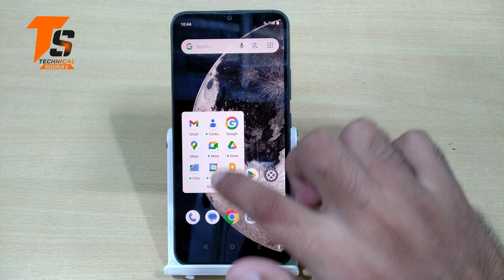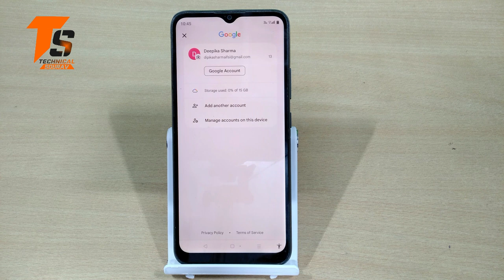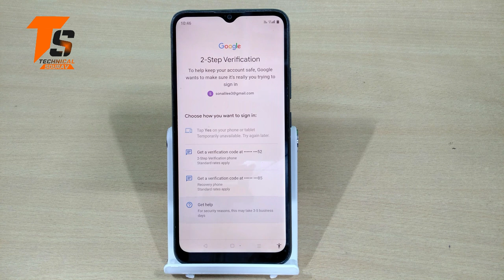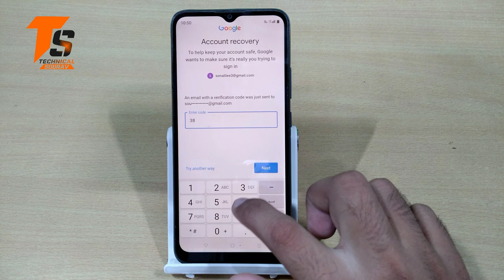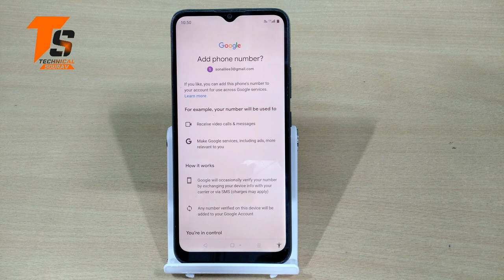Can You REALLY Recover Gmail Account without 2 Step Verification?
Struggling to access your Gmail because of 2-step verification? Don't panic! In this video, we'll walk you through the simple process of recovering your account, even if you've lost your phone or backup codes.

We'll cover everything you need to know, including:
1. how to recover gmail account 2-step verification
2. how to solve 2 step verification in gmail
3. how to fix 2 step verification on gmail
4. not getting 2 step verification code gmail
5. how to change gmail 2 step verification device
7. how to get verification code gmail
8. How to do gmail account recovery 2-step verification
9. how to recover gmail account to step verification
10. How to solve 2 step verification gmail recovery lost phone
11. What to do gmail 2 step verification code not receiving sms
12. how to recover gmail account 2 step verification
13. how to do gmail account recovery 2-step verification
14. how to login gmail while two step of verification phone number not available
15. How to recover gmail account while two step verification enabled